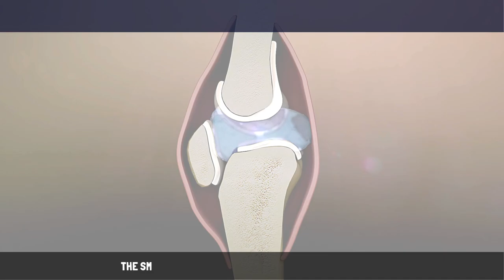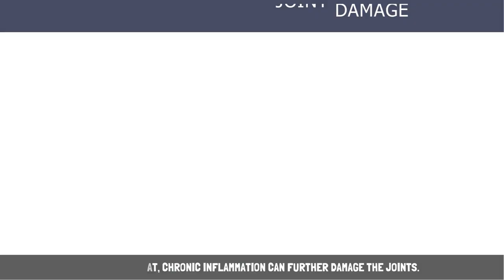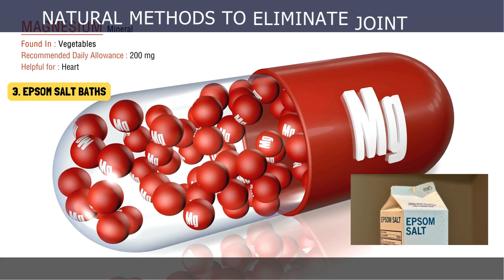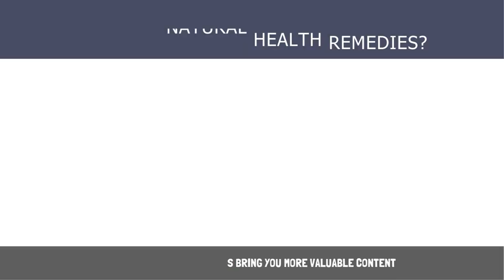Surprisingly Fast Relief! This Will Eliminate Joint Pain for 15 Years, Naturally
Have you ever wondered why your joints seem to get stiffer with age? Is it just part of getting older, or could you be doing something to prevent it? And what about natural remedies—could something as simple as ginger or turmeric really reduce joint pain? If you’re tired of aching joints and are looking for answers, keep watching, because I’ll reveal the surprising truth behind joint pain and how you can naturally get relief that lasts for years.

Why Joints Become Stiff with Age:

As we age, joint pain and stiffness become common, but why exactly does this happen? The key culprit here is the gradual wear and tear on cartilage—the smooth tissue that cushions your bones in joints. Over time, this cartilage breaks down, leading to a condition known as osteoarthritis, which is responsible for the stiffness and pain many people feel. Reduced joint lubrication also plays a role, as synovial fluid, which normally helps joints move smoothly, decreases with age.

Inflammation and Joint Damage:

On top of that, chronic inflammation can further damage the joints. This inflammation may be triggered by injury, overuse, or even certain foods. When inflammation persists, it wears away at your cartilage and causes your immune system to attack healthy joint tissue, leading to more pain and stiffness.

Natural Methods to Eliminate Joint Pain

1. Turmeric and Curcumin:

Scientific Insight: Turmeric is rich in curcumin, a compound with powerful anti-inflammatory properties. Scientific studies show that curcumin can inhibit the molecules that drive inflammation, similar to how over-the-counter pain relievers work, but without harmful side effects.

How to Use: Add turmeric to your diet or take curcumin supplements to help ease joint pain.

2. Omega-3 Fatty Acids:

Scientific Insight: Omega-3s, found in fish oil, reduce inflammation throughout the body. Studies reveal that omega-3s can significantly decrease joint pain, particularly in conditions like arthritis, by blocking inflammatory cytokines.

How to Use: Taking omega-3 supplements or eating fatty fish like salmon can help manage joint pain naturally.

3. Epsom Salt Baths:

Scientific Insight: Epsom salts are rich in magnesium, a mineral that plays a key role in muscle and joint relaxation. Magnesium has been shown to reduce inflammation and improve pain in people with arthritis.

How to Use: Take a 20-minute soak in an Epsom salt bath a few times a week to ease joint pain.

4. Weight-Bearing Exercises:

Scientific Insight: Engaging in low-impact, weight-bearing exercises helps maintain joint flexibility and promotes cartilage regeneration. Regular exercise increases blood flow to the joints and enhances synovial fluid production, keeping joints lubricated.

How to Use: Walking, swimming, or yoga are excellent choices to strengthen your joints without causing extra strain.

5. Ginger Root:

Scientific Insight: Ginger contains compounds like gingerol that possess anti-inflammatory effects. Research shows that ginger can reduce pain and improve function in individuals with osteoarthritis.

How to Use: Add fresh ginger to your meals or brew it as tea to experience its joint-relieving benefits.

If you’re enjoying this information and want to see more natural health remedies, don’t forget to hit the like button, subscribe, and ring the bell so you never miss a video. Your support helps us bring you more valuable content.

Conclusion

To recap, joint pain can be managed naturally through a combination of turmeric, omega-3s, Epsom salt baths, weight-bearing exercises, and ginger. These remedies target inflammation, promote joint health, and can help you live pain-free without medication. If you stick with these methods, you could see lasting relief for years.

Final Encouragement:

Why suffer from joint pain when nature offers these powerful, science-backed remedies? Incorporate these into your lifestyle, and you could be on your way to pain-free joints for the next 15 years!

If you’re serious about improving your joint health, you’ll want to check out my next video on the 5 worst foods for joint pain—you won’t believe which everyday foods could be causing your inflammation!